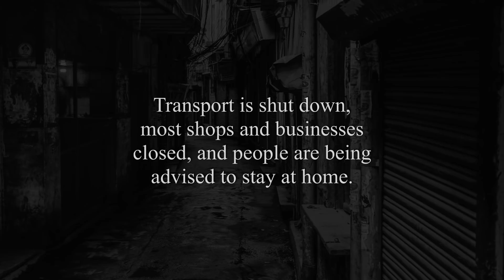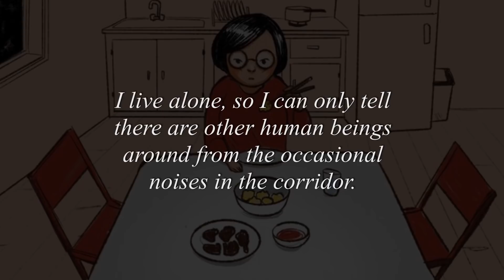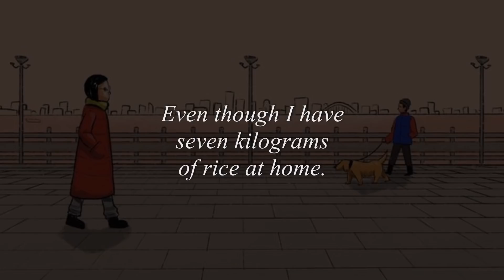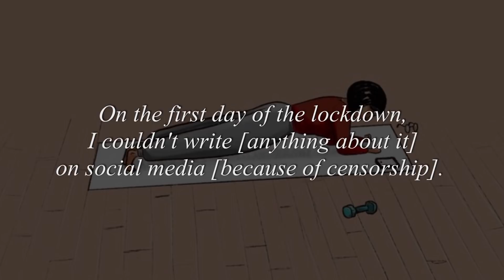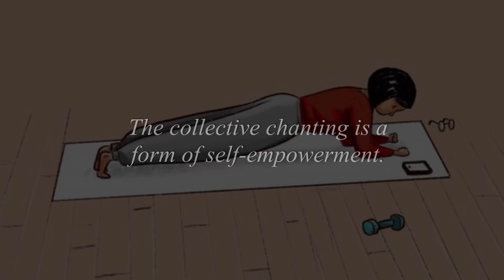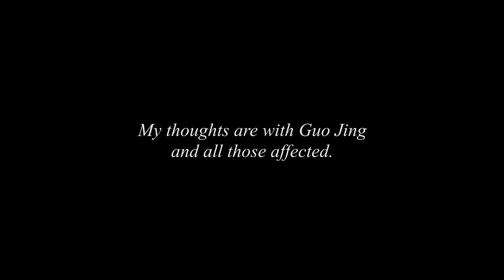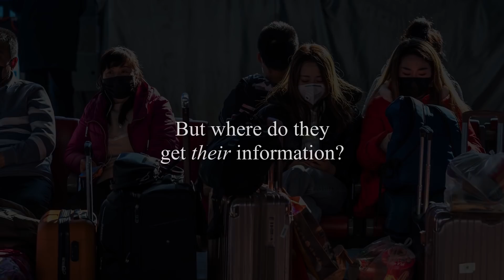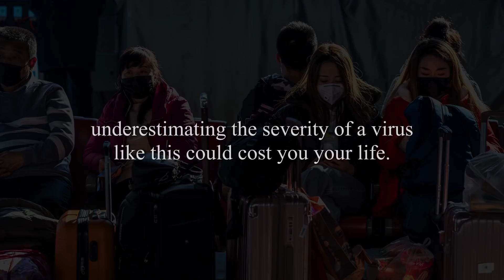Part 1: Living Alone In A City Gone Quiet — Coronavirus Wuhan Diary (2019-nCoV)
For the past week, Guo Jing has kept a diary, which she shared with the BBC. I'd like to read it for you, as well as offer you a bit of my personal insight as to the global severity of the coronavirus. Stay safe.

📙 Story — Guo Jing
📑 Article — BBC News, Grace Tsoi
🎨 Illustrations — Davies Surya
💻 Video & Sound Editing — Joe Milne

🎧 Headsets:
Logitech Pro X
Microsoft LifeChat LX6000
Corsair HS50

🎥 Camera Gear:
Sony α6400 Camera
Sigma f1.4 16mm Lens
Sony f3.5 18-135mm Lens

💻 Laptop:
Laptop: 17" MSI GL72 7RD Gaming G Series: Intel(R) Core(TM) i7-7700HQ CPU @ 2.8GHz Processor, 16 GB RAM + 128 GB SSD (+DDR4 Boost), GEFORCE GTX 1050 Dedicated Graphics Card

💻 Laptop Stand:
DEEPCOOL N9 Aluminum Laptop Cooler

💡 Lighting:
Neewer RL-18 Ring Light

📷 Webcam:
Logitech C922 Stream Pro

🐭 Mouse:
Genius DeathTaker GX Gaming Mouse
Ergonomic Vertical Mouse

💺 Chair:
AKRacing Gaming Chair